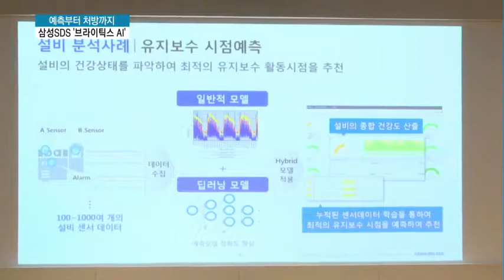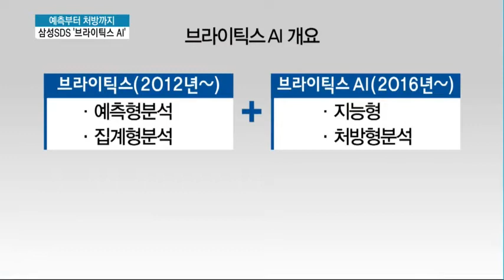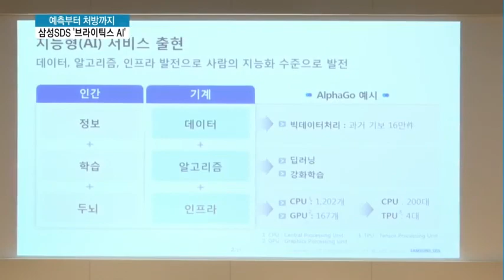'빅데이터+인공지능' 삼성SDS '브라이틱스 AI'…예측부터 처방까지 제공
06/21 MTN 투데이

삼성SDS가 기존 빅데이터 분석시스템에 인공지능을 접목시킨 새로운 플랫폼을 소개했는데요. 빅데이터를 이용해 미래를 예측할 뿐만 아니라 매출 확대나 비용 절감을 위한 최적의 방안까지 제안한다는게 특징이라고 합니다. 박지은 기잡니다.